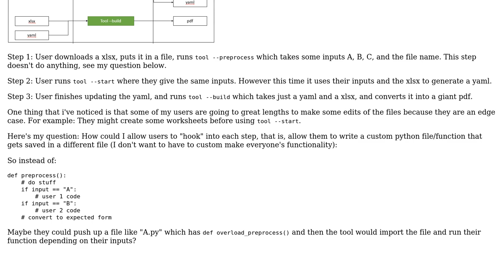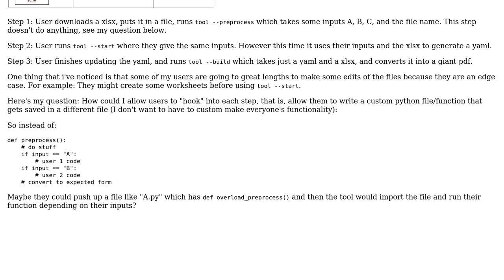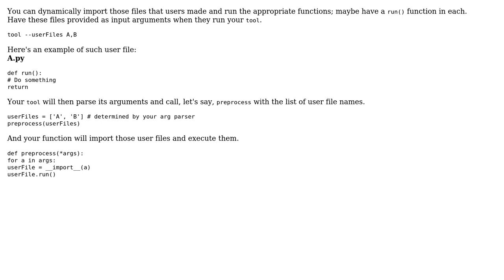Software Engineering: CLI tool with overloadded structure (2 Solutions!!)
Software Engineering: CLI tool with overloadded structure

With thanks & praise to God, and with thanks to the many people who have made this project possible! | Content (except music & images) licensed under CC BY-SA | Music | Images & others | With thanks to user Tony user slybloty user Jeffrey and the Stack Exchange Network Trademarks are property of their respective owners. You are responsible for your own actions.